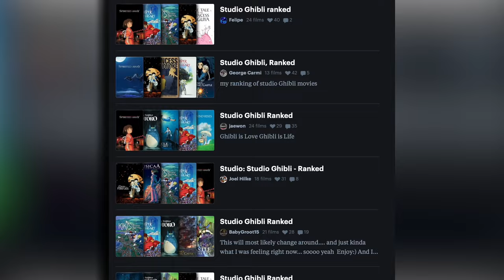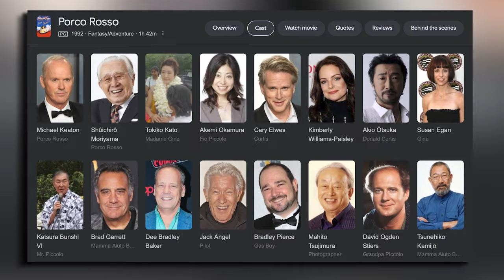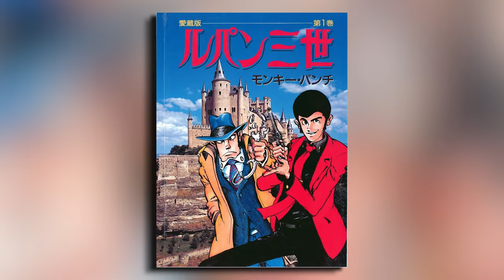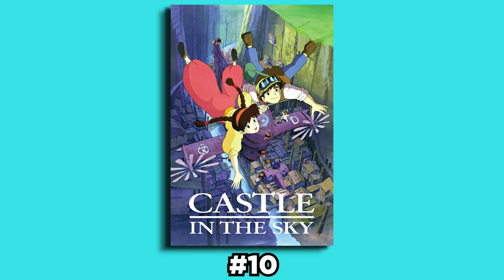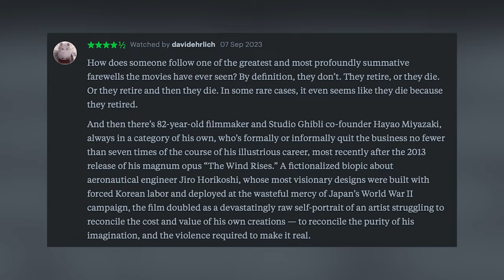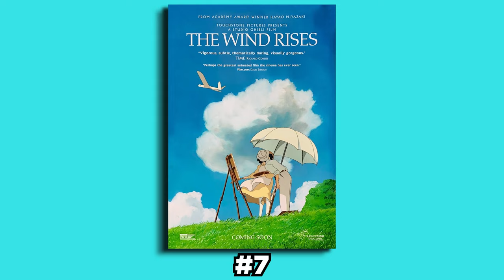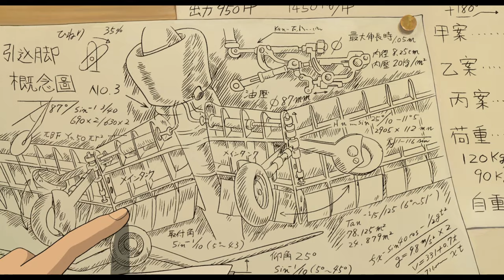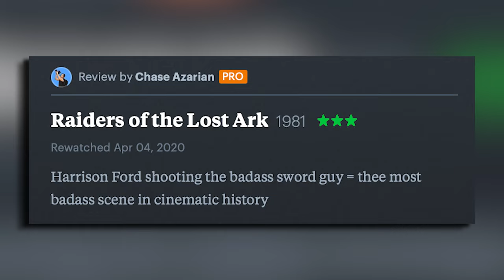Hayao Miyazaki- All Movies Ranked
Today we are ranking every Studio Ghibli movie directed by Hayao Miyazaki, who many consider to be the best animation director of all time (even over Walt Disney). From My Neighbor Totoro to Spirited Away to most recently The Boy and The Heron, let's find out what my favorite Hayao Miyazaki (and Studio Ghibli) movie is!

Follow Ryan and hit him up for your editing needs!

Timestamps:
00:00- Intro
02:39- Number 12
04:21- Number 11
06:08- Number 10
07:42- Number 9
09:52- Number 8
11:51- Number 7
13:55- Number 6
15:57- Number 5
18:03- Number 4
19:47- Number 3
21:43- Number 2
23:42- Number 1
25:58- Final Thoughts on Hayao Miyazaki
27:28- Outro

Films Covered In This Video:
Lupin the Third: The Castle of Cagliostro
Nausicaä of the Valley of the Wind
Porco Rosso
Princess Mononoke
Spirited Away
Howl's Moving Castle
Ponyo
The Wind Rises